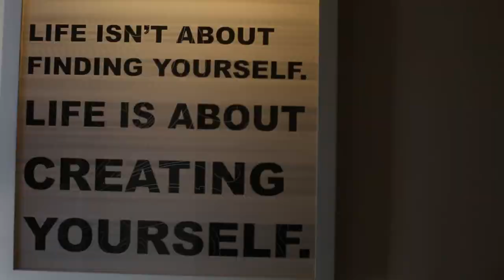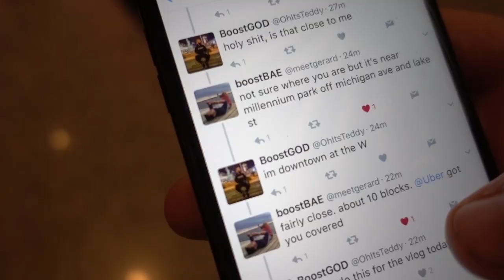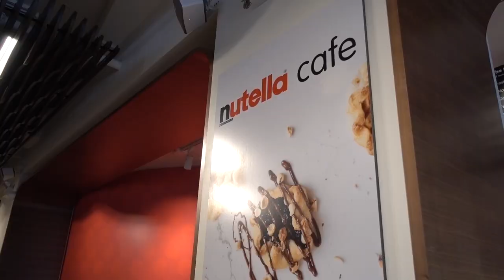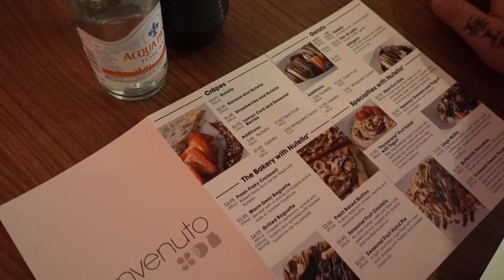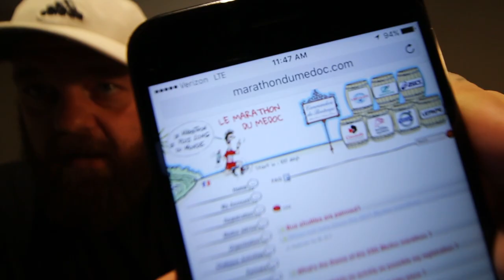First Nutella cafe in the world!! + Run thru time Mid Ultraboost + Tokyo NMD